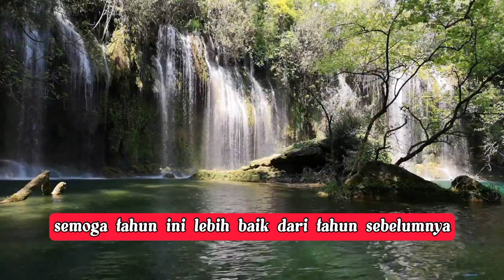kata kata Bijak menyambut tahun baru 2024 part. 1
kata kata ucapan terima kasih penuh makna part.1 - kata kata bijak

Halo sobat
Sahabat kata kata

Jumpa lagi dengan saya di chanelnya ikmad maulana, chanel ini membahas tentang kumpulan kata kata bijak dan kumpulan kata kata mutiara bijak kehidupan serta status wa dan quotes terbaru dan terupdate

Untuk selalu tergambung dengan saya dan tentunya gak ketinggalan video terupdate dari saya yuk gabung dengan saya, dengan cara

dan aktipin loncengnya
agar gak ketinggalan video terbaru dari saya

Sukai dan bagikan kepada temen" semua biar apa yang kita bagikan menjadi berkah buat kalian...

Itu saja penjelasan dari saya ..

Terima kasih & sampai jumpa😚😚😚😚

kata kata bijak ikhlas dan sabar
kata kata bijak ikhlas melepaskan
kata kata bijak ikhlas menerima kenyataan kata kata bijak ikhlas bekerja
kata kata bijak ikhlas bahasa inggris
kata kata bijak ikhlas dan sabar dalam bahasa inggris
kata kata mutiara ikhlas melepas kekasih kata kata bijak keikhlasan
kata kata bijak tentang ikhlas dan sabar kata kata bijak tentang ikhlas melepaskan kata kata bijak tulus ikhlas
kata kata bijak tentang ikhlas dalam bahasa inggris
kata bijak tentang ikhlas
kata kata mutiara tentang ikhlas
kata kata bijak untuk ikhlas kata kata motivasi untuk ikhlas kata-kata bijak ikhlas kata bijak tentang keikhlasan hidup
kata kata mutiara hati yang ikhlas
kata-kata ikhlas yang bijak
kata kata bijak tentang kehidupan